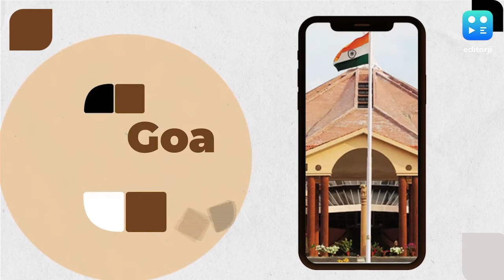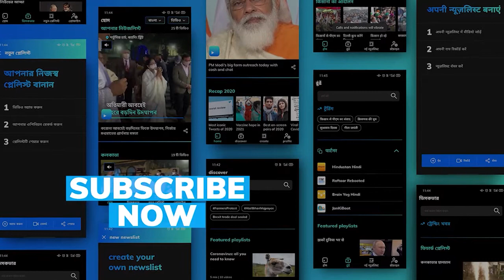Goa Election 2022 | Goa at a Glance - All you need to know about smallest state of India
Goa has a total of 40 Assembly seats. In the 2017 Assembly elections, Congress won 17 seats, BJP 13, Independents won 3, GFP 3. Aam Aadmi Party, which tested political waters in Goa for the first time, failed to win even a single seat.

In terms of voteshare in 2017, BJP got 33% of the votes polled, while Congress cornered 29%.

After independence from Portuguese rule in 1961, the politics of Goa was largely confined to regional/local parties.

Maharashtrawadi Gomantak Party advocated the merger of Goa into Maharashtra. The demand eventually died and Goa came to favour keeping a separate identity.

India's smallest state has a diverse population of many religions & communities. According to the 2011 census, out of about 15 lakh people in goa, 66% are Hindus, 25% are Christians, and about 8.5% are Muslims.

Goa’s electorate has grown by more than 45,000 persons over a period of five years, with women outnumbering men by 31,460.

The last assembly election in 2017 saw 11,10,884 persons on the electoral rolls, compared to the 11,56,464 names on the electoral rolls now.

Only four persons have been registered as third gender voters, two in North Goa and two in South Goa.

The assembly constituency of Vasco continues to have the highest number of voters in the state with 35,139 persons.

The smallest constituency in terms of voters is Mormugao, with 19,958 voters.